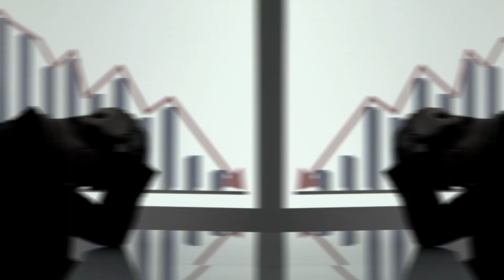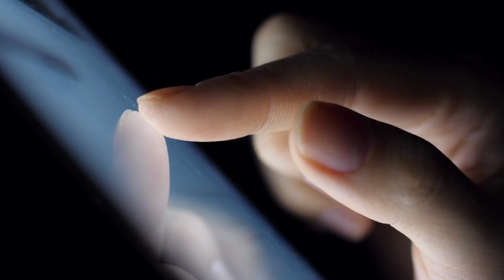From Scandals to Betrayals: Gucci Twisted History Exposed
From Scandals to Betrayals: Gucci's Twisted History Exposed
🕵️‍♂️ Delve into the captivating saga of Gucci: a rollercoaster ride through scandals and betrayals. This iconic fashion empire's history is a mesmerizing blend of opulence and intrigue. Unveil the twists and turns that led from its humble beginnings to the dazzling pinnacles of high fashion. From family feuds that rocked the foundation to daring designs that redefined style, Gucci's narrative is as complex as its avant-garde creations. Step into a world where glamour collides with controversy, and where artistic brilliance battles personal vendettas. Brace yourself for a tale where luxury and treachery intertwine in the most unexpected ways. 💎👑🌪️